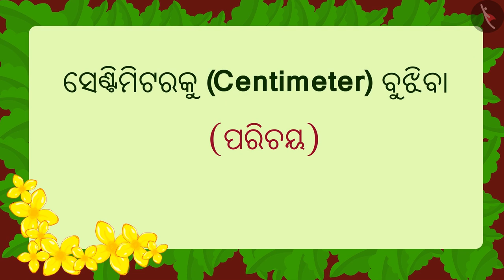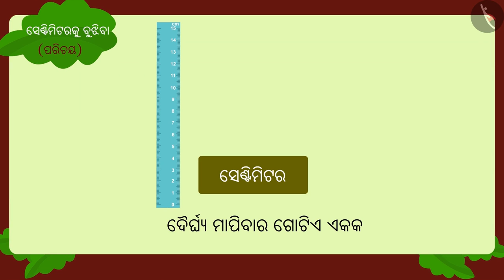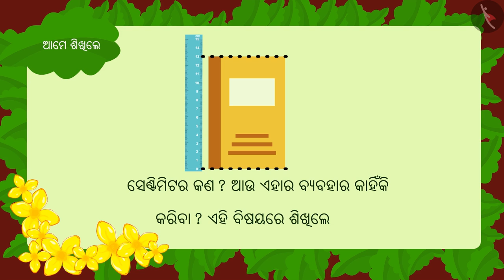ସେଣ୍ଟିମିଟର କଣ? | Part 1/3 | Understanding the meaning of centimetre | Odia | Class 3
ସେଣ୍ଟିମିଟର କଣ? | Part 1/3 | Understanding the meaning of centimetre  | Odia | Class 3 | ଦୈର୍ଘ୍ୟର ମାପିବା ପ୍ରକ୍ରିୟା  | कक्षा 3 | NCERT | ଲମ୍ବ ଓ ଛୋଟ

Understanding the meaning of centimetre  | Measurement of Length | Grade 3 | NCERT | Long and Short

Welcome to part 1 of Understanding the meaning of centimetre . In this video, we will discuss the concept of Understanding the meaning of centimetre .